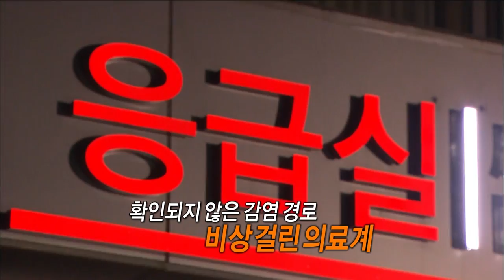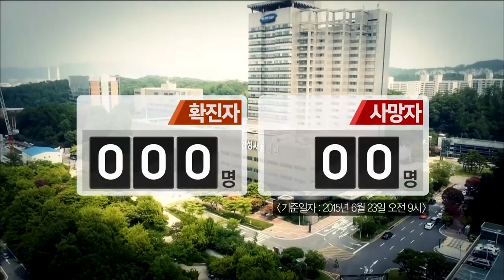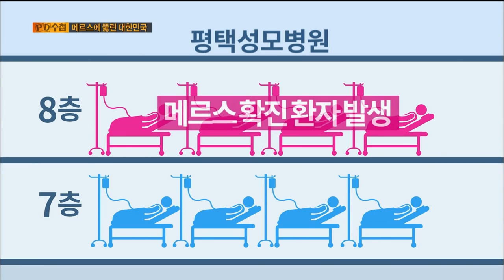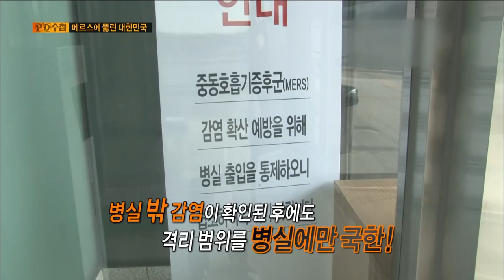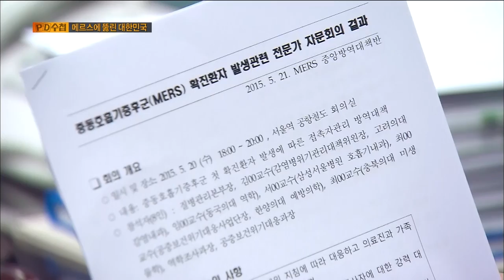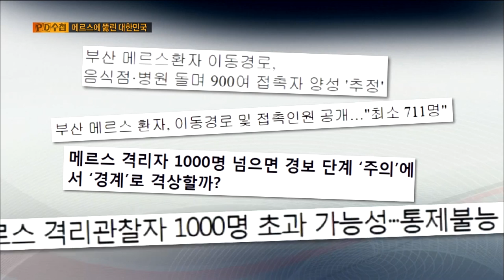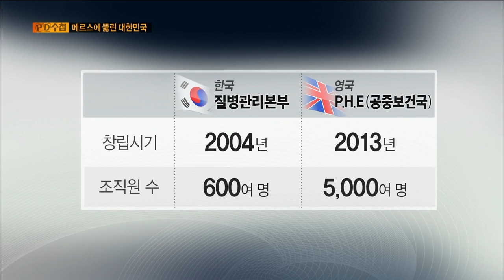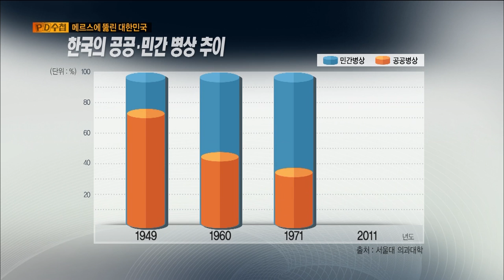[Full] 메르스에 뚫린 대한민국_MBC 2015년 6월 23일 방송